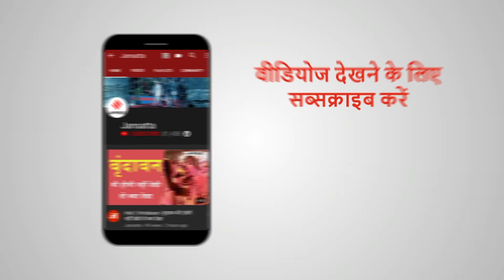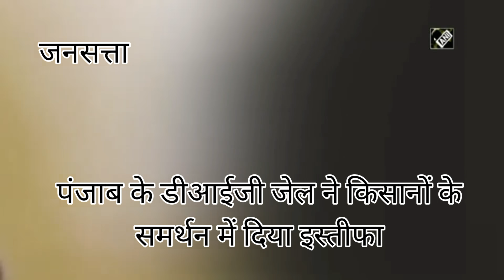किसानों के समर्थन में Arvind Kejriwal रखेंगे उपवास, Panjab के DIG ने दिया इस्तीफा। Farmers Protest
Farmers Protest Latest News: पंजाब (Punjab) में किसान आंदोलन के समर्थन में अवार्ड वापसी के बाद इस्तीफे का सिलसिला जारी है. ताजा मामले में पंजाब (Punjab) के डीआईजी जेल लखविंदर सिंह जाखड़ (DIG Jail Lakhwinder Singh Jakhar) ने इस्तीफा दे दिया है. जाखड़ ने अपना इस्तीफा पंजाब सरकार को भेजा था. दिल्ली में जारी किसान आंदोलन के समर्थन में इस्तीफा देकर जाखड़ सुर्खियों में आ गए हैं. उधर दिल्ली के मुख्यमंत्री अरविंद केजरीवाल (Arvind Kejriwal) ने देशवासियों से अपील की है कि किसानों के समर्थन में सोमवार को एक दिन का उपवास रखें, केजरीवाल ने  खुद भी एक दिन का उपवास (Fast) yका एलान किया।
FarmersProtestUpdate ArvindKejriwal PanjabDIGResign Jansatta is one of the leading hindi news channel, which provides all the latest and trending news of india and around the world.